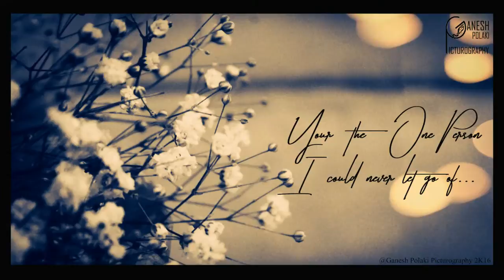A TORRENT OF PHOTOGRAPHS 720p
|| A TORRENT OF PHOTOGRAPHS A memory is a photograph taken by the heart to make a special moment last forever... ||
Feeling Very Privileged To Capture the Once in a Life Time Moments in My Life